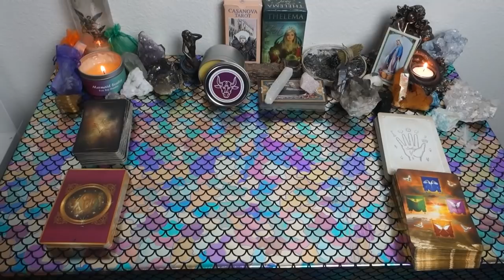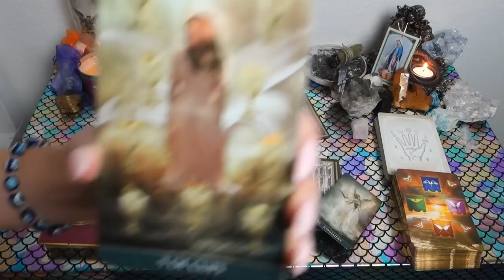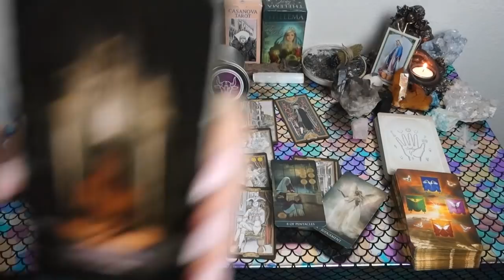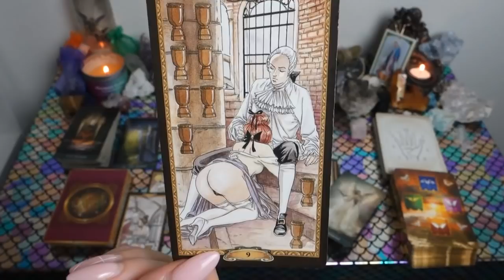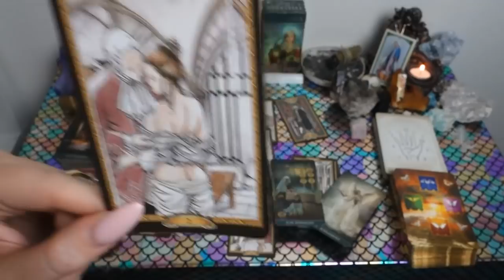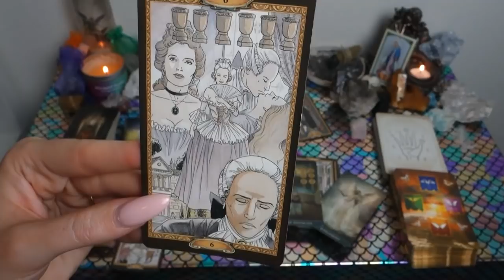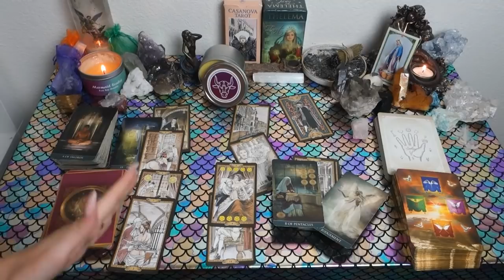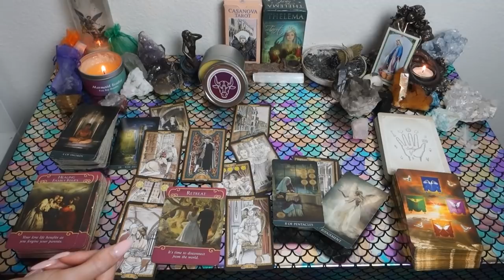TAURUS: We Need To Talk.. September General Love Reading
This is a general love reading for the Sun, Moon, Rising, Venus, Mars, Jupiter and/or stellium sign of Taurus! Cross-watchers are welcome as well!

Or you can send me mail at:

9609 S. University Blvd.

1. Commenting on any of my YouTube videos with a mermaid, unicorn, or heart emoji

2. Following one of my Instagrams (following each Instagram counts as a separate entry) and liking and/or commenting on any picture using any of the emojis listed above You can find my Instagrams at the following links: